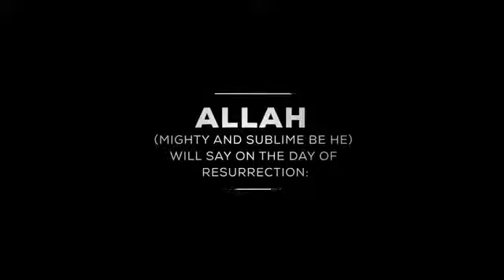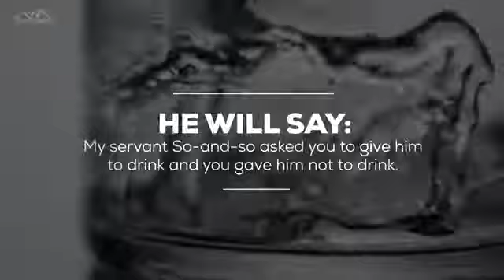Allah will ask you!